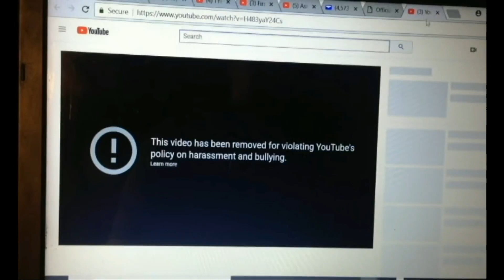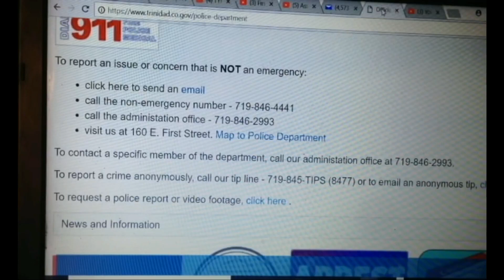A video from maxamillionaire1 I am mirroring to send his message.